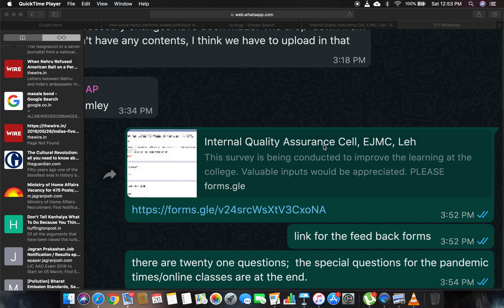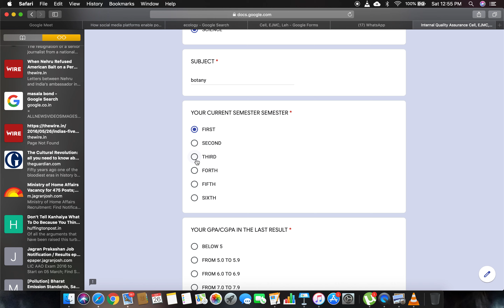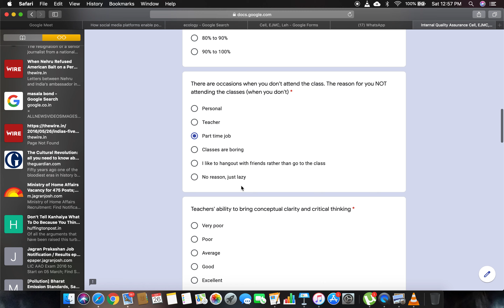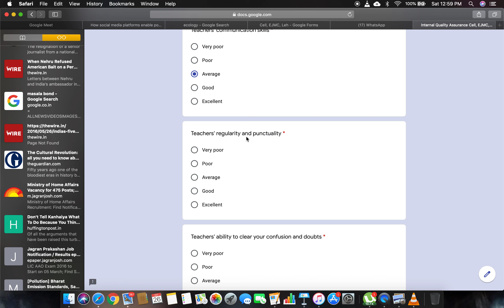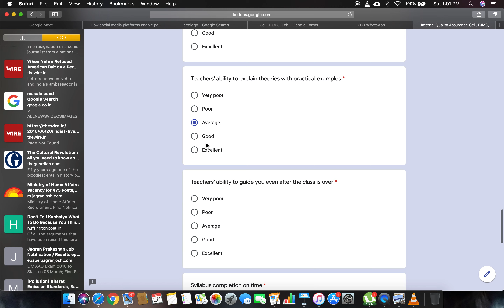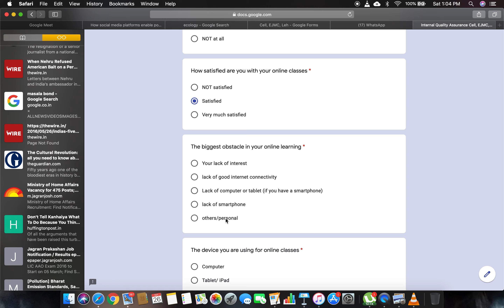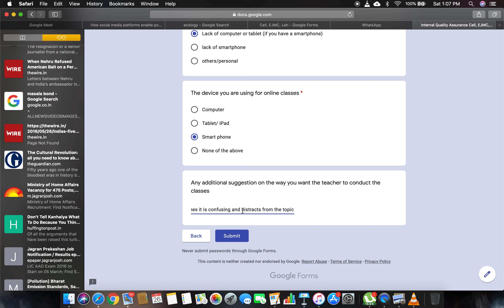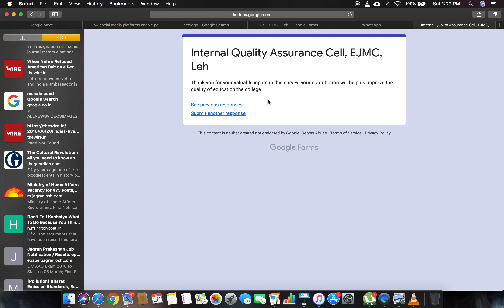Tutorial on how to fill the IQAC online Feedback form.